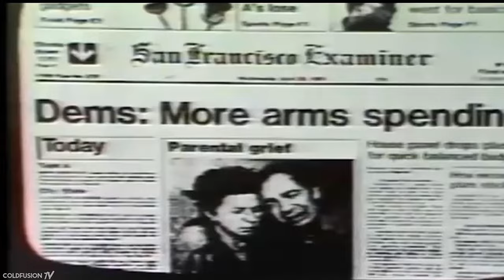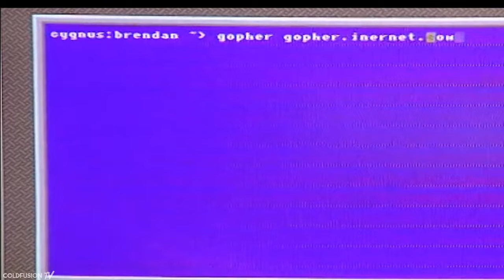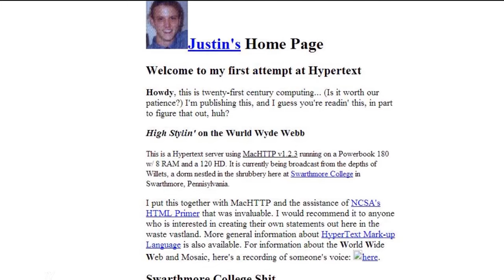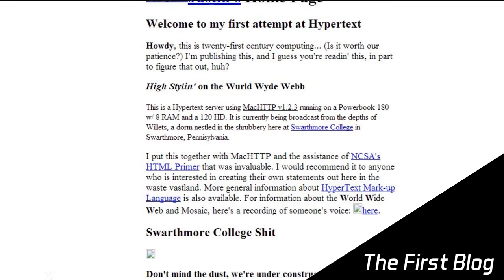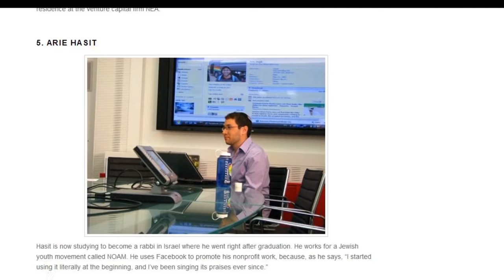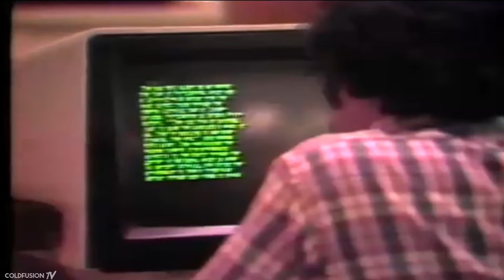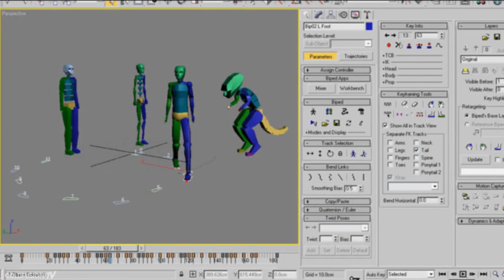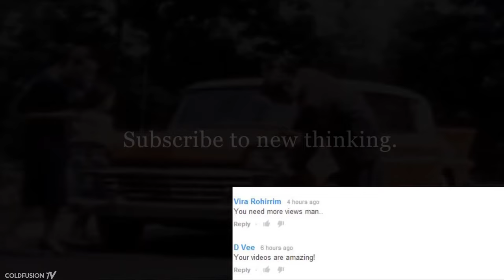A Brief History of the Internet - First Website, First Meme..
Sources:

**coming soon**

//Soundtrack//

**coming soon**